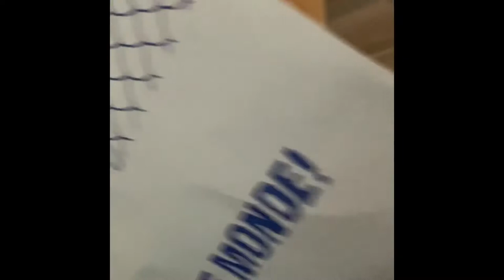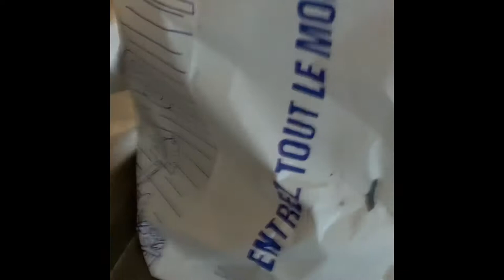Mittens being Mittens￼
So This Cat is my aunt and uncle’s cat and they are from Texas. Earlier that day Me and my mom, My aunt, and my little cousin joy went to build a bear and got two Bears. I got one in my cousin Joy got one. And when we got back to my aunts house, Took out the build a bears, mittens (one of their three cats) Decided to get in the build a bear bag that we had gotten when we had bought in the build a bears. And this is the video that I had filmedWhen mittens was in the bag.